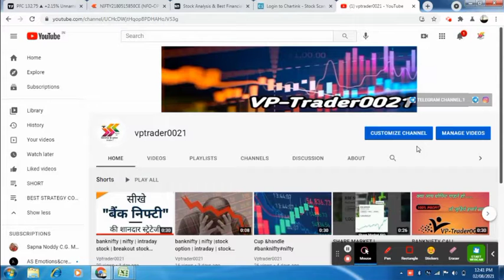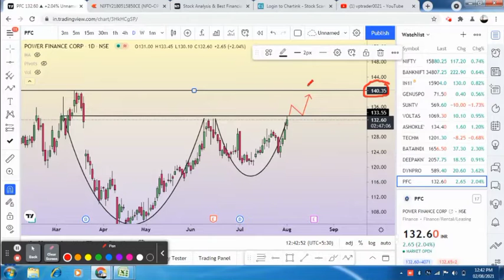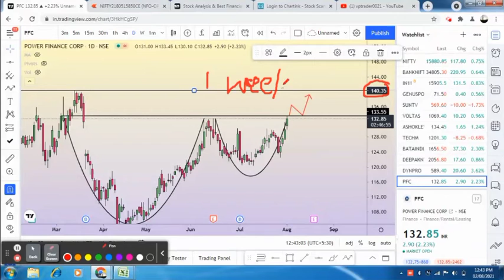PFC SHARE I STOCK PREDICTION I POSTIONALLY CALL nifty50 banknifty pfcshare stock prediction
profits stockmarker sharemarket | trader | stockoption |

Open a free demat account with our link
Use below link to avail offers👇👇

🔥 Upstock

🔥 Alice blue

🔥 Angel broking

market analysis for tommorow with logic and best stock for tommorow trading